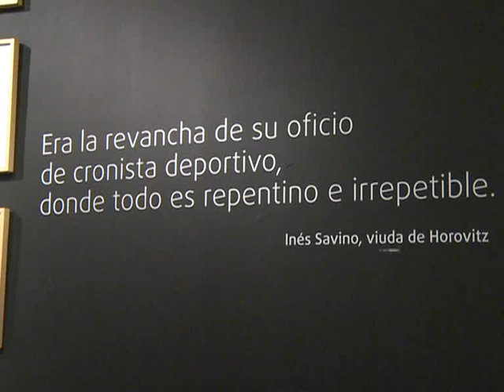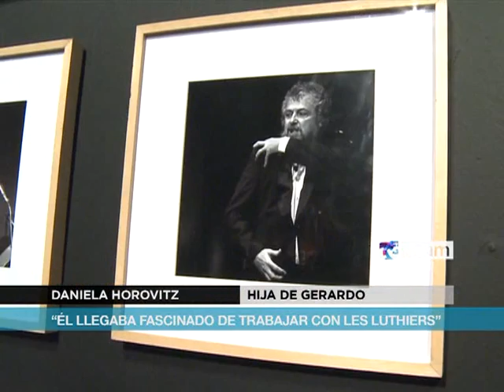Con una muestra, Les Luthiers homenajeó a su fotógrafo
La muestra, que fue inaugurada esta tarde en la sala Cronopios del Centro Cultural Recoleta, está conformada por más de cien fotos que resumen la carrera de Gerardo "zoilo" Horovitz acompañando a Les Luthiers. La apertura de la exposición contó con la presencia de uno de los integrantes del grupo humorístico-musical, Carlos Núñez Cortés, que definió a Horovitz como "casi un luthier más".